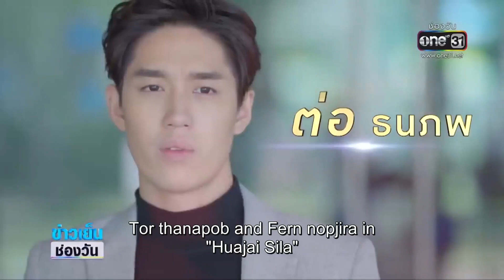[ ENG SUB] Tor_Ferny's interview